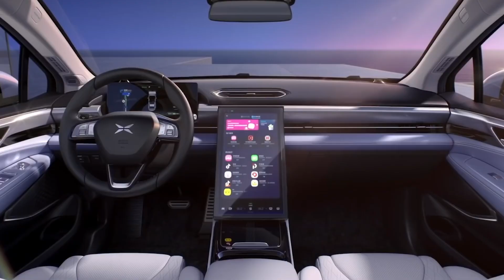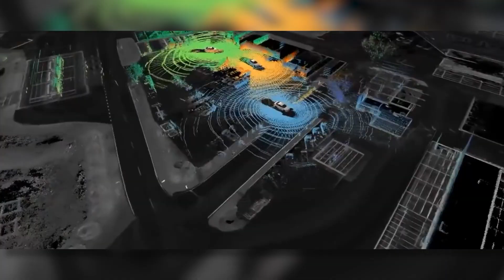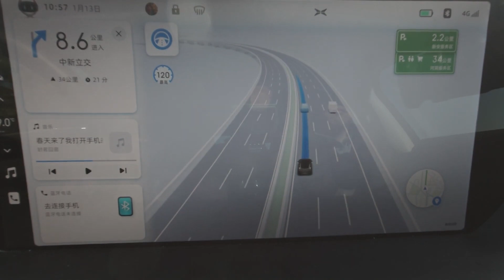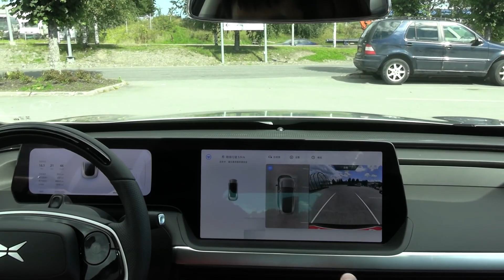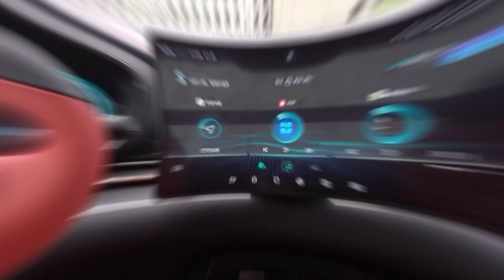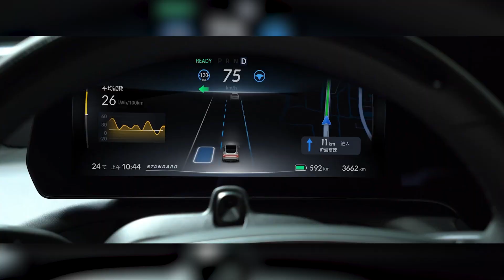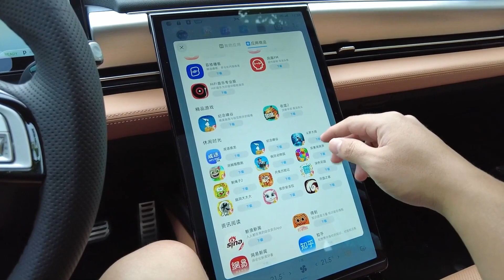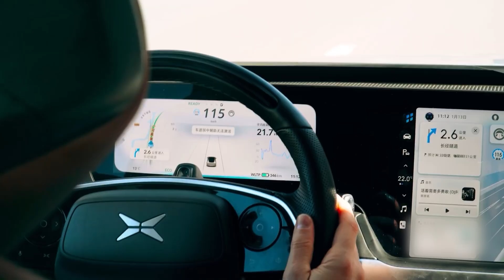Xpeng: The $25,000 EV Beast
Xpeng: The $25,000 Beast

Another milestone has been reached for electric automobiles. A smart, LiDAR equipped EV may be purchased for less than $25,000. The car, however, is not made by Tesla, the world's leading manufacturer of electric vehicles. XPeng has just dropped a major hammer on the Chinese EV industry, claiming that it would endeavor to revolutionize smart electric vehicles with technology and data, influencing the mobility experience of the future. Despite being a smart electric car with a fantastic infotainment system and lidar for semi-autonomous driving support, XPeng's new P5 model starts from $24,875 to $35,760 after after currency exchange rates. This means we're entering an age of low-cost electric vehicles, and XPeng is leading the way. Let's go into the specs of the Xpeng $25,000 EV Beast.

P5, a game-changing smart car and the world's first production vehicle to use auto-grade LiDAR technology, is now available for order in China in six configurations for an incredible price range of under $25,000.

Welcome to EV Stop. In this channel we explore the world of electric vehicles. We examine Tesla and any other electric cars of the future. This EV world is not limited to the electric car but also electric bikes and electric motorcycles. We examine Tesla News, general EV news and the EV Wars that occur between Tesla and its competitors. We believe the future is happening now and the EV will be what happens.